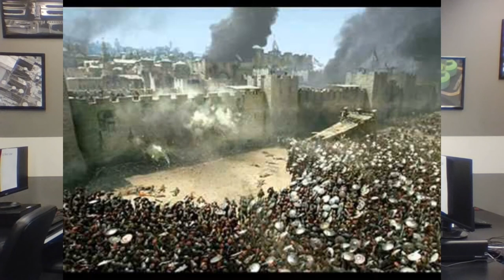PenTestProblems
Improving security is easier when we understand the nature of our problems.

Pen Testing is a good tool, if you know it's nature and limits. Pen Tests can not measure security.

Good Pen Test teams sell precisely measured and carefully ranked insecurity. Great Pen Test teams sell precisely measured, carefully ranked, RELEVANT insecurity.

Pen Tests are usually a business success, if they help the organization proclaim "Regulatory Compliance" or "Best Practices".

Here are a couple interesting links on accountability, liability and responsibility in modern computing: